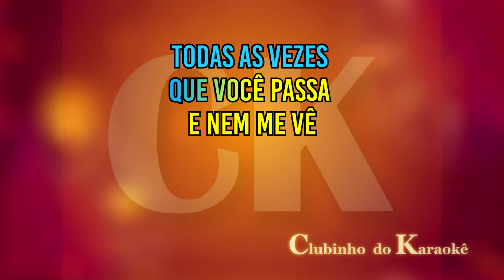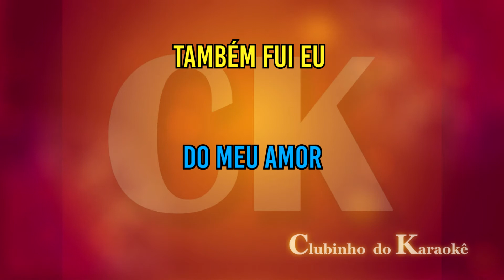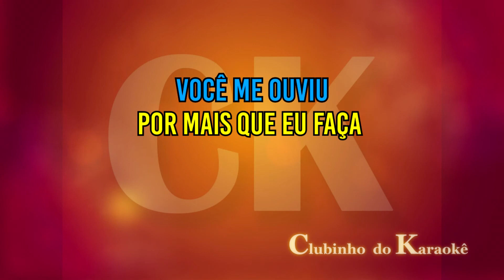Erasmo Carlos Vou acabar ficando nu pra chamar sua atenção Karaokê